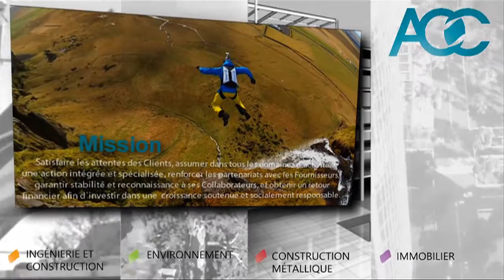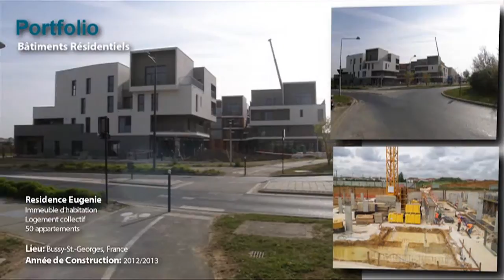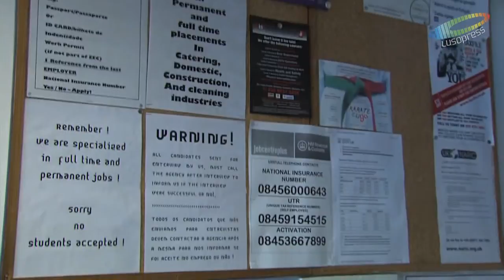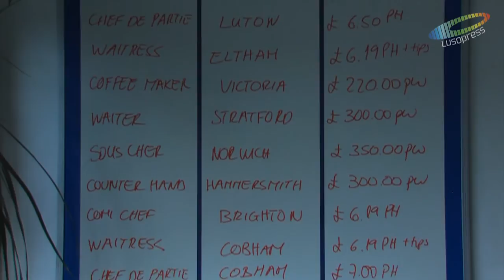Agência Neto's apoia portugueses que se mudam para Londres